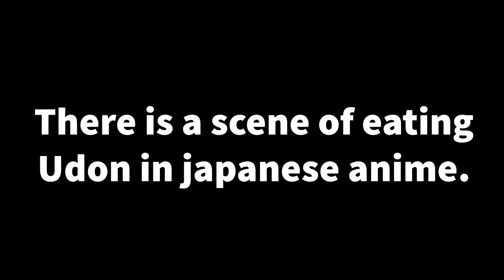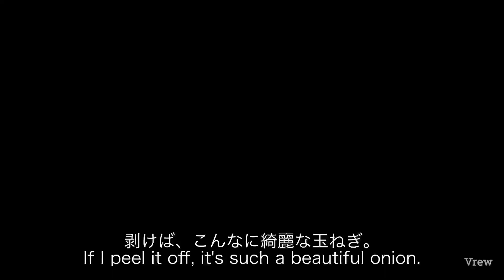[My nephews came toJapan from United States America] I made japanese food for them.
It is a familiar dish that appears in japanese animation,Demon Slayer,Studio Ghibli works.